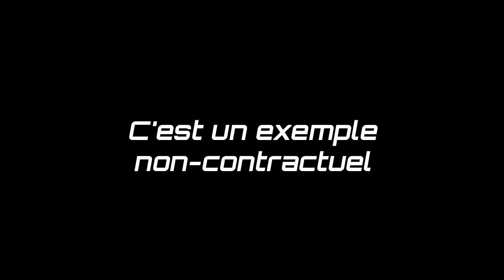LES MEILLEURS DÉBUTS DE CARRIÈRE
À Djeddah, Oliver Bearman a fait des débuts remarqués avec l'écurie la plus mythique de la grille. Une prouesse quand on connait la difficulté d'arriver en Formule 1 dans ces conditions.

En plus du britannique, d'autres pilotes ont fait des entames de carrières remarquées. Revenons là-dessus...

Chapitres :
0:00 - Intro
0:27 - Bearman
2:40 - Numéro 10
4:00 - Numéro 9
4:59 - Numéro 8
6:03 - Numéro 7
7:53 - Numéro 6
8:57 - Numéro 5
9:58 - Numéro 4
11:05 - Numéro 3
12:22 - Numéro 2
13:07 - Mentions Honorables
15:50 - Numéro 1
17:11 - Outro